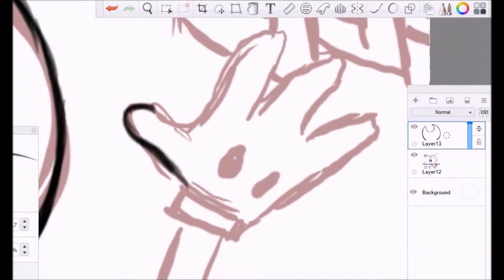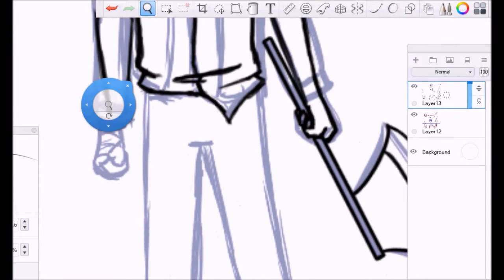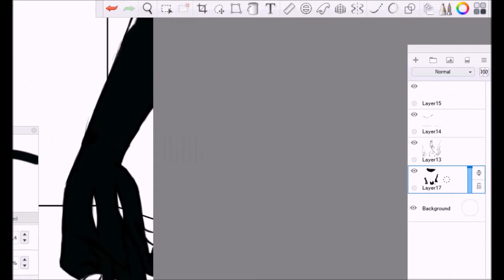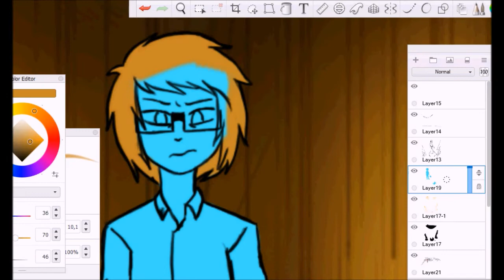Eleven vs Bendy